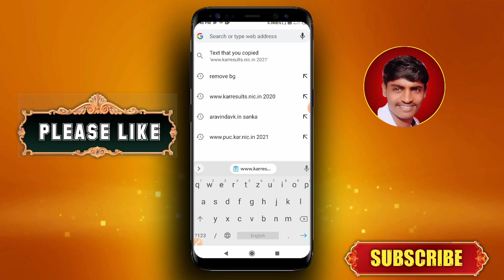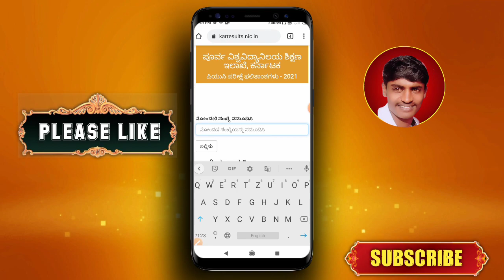SSLC result allowance August 9 2021 in Kannada|Yallu s Habalakatti